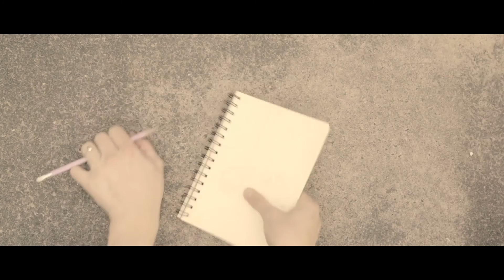Chris Hurn - If I Were You (Official Music Video)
If I Were You is the infectious first single and title track from Chris Hurn’s long awaited second album due for release mid 2018.

It’s been five years since the young New Zealander’s debut, Too Busy Dreamin’ in 2011, which spawned a SoundCloud hit with the song Whatcha Got (500,000 plays) leading to a publishing deal and a license by Swatch for a global ad campaign. Since then Hurn has been busy writing scores for film, finishing his university studies, playing in his band and recently relocating to Kuala Lumpur.

The forthcoming new album continues with the folk pop style evident on the previous release but is a more polished affair full of catchy hooks and well crafted writing showcasing the artist’s further maturation and development as a songwriter and performer.

The music video was filmed in Auckland by acclaimed director Tim van Dammen.